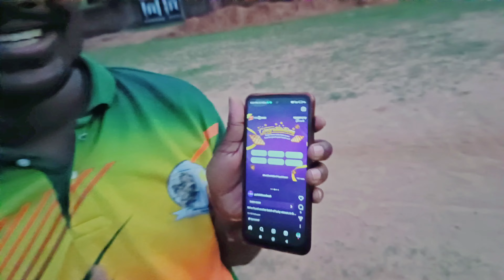How Boys Chill | Evening Vlog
How boys chill in the evening
evening vlog